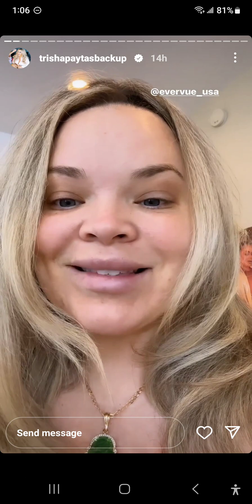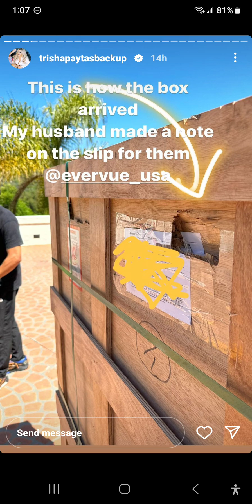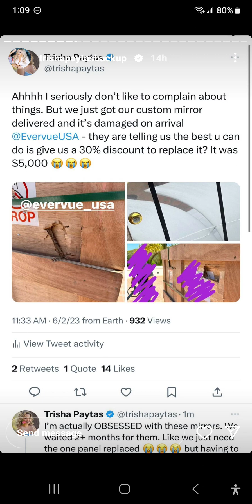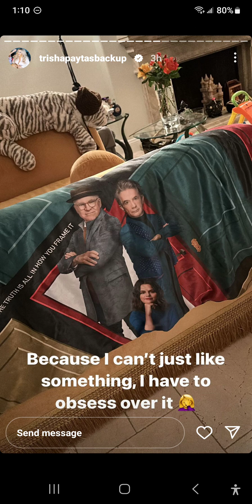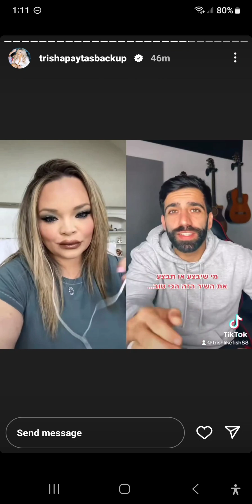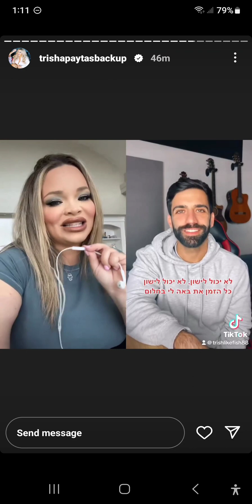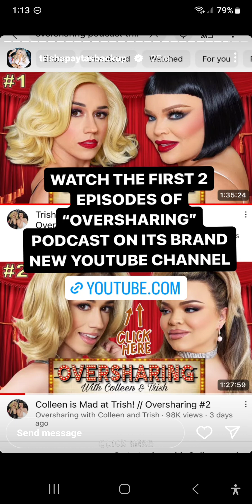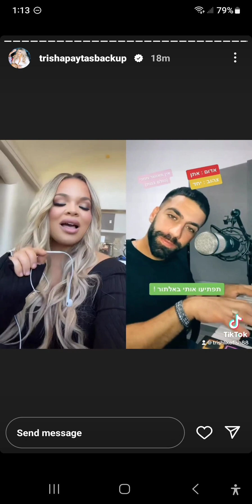ig stories as of 06/03/23 1:06am